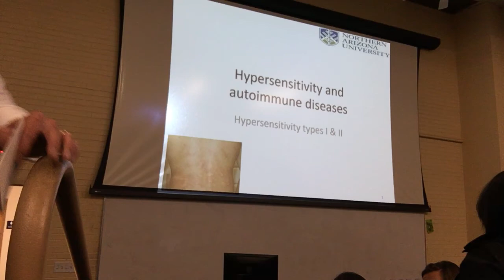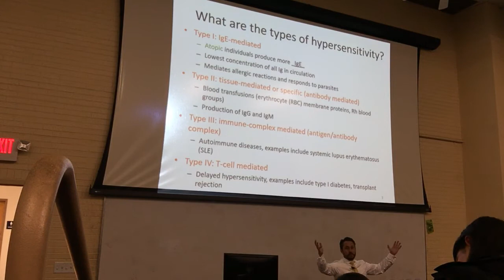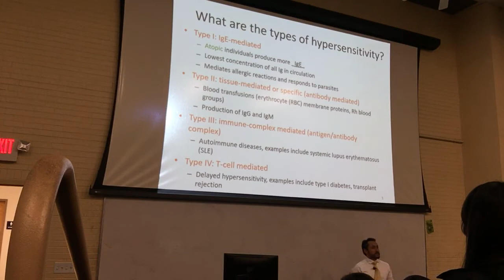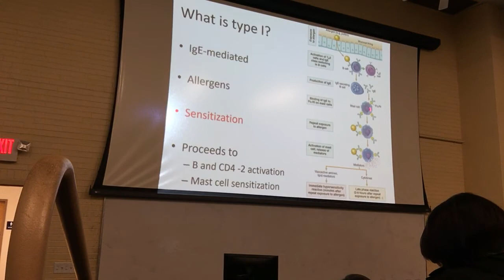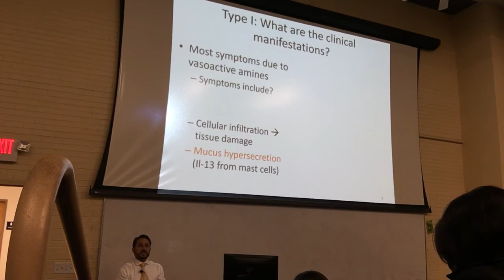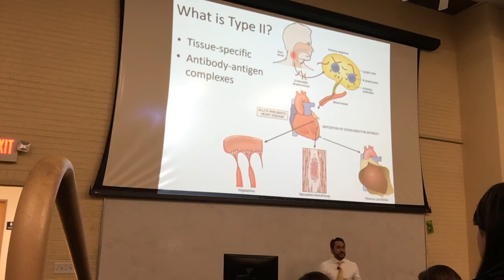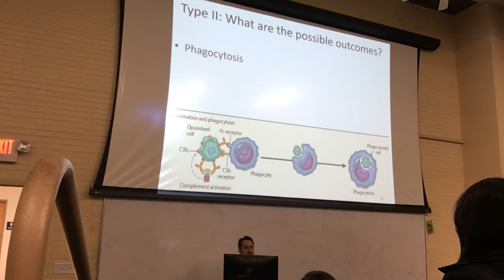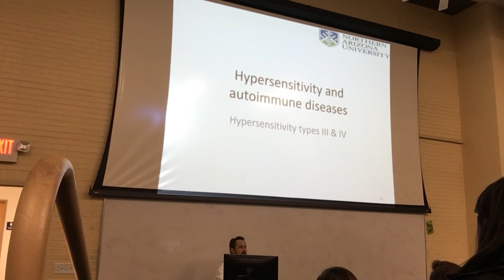Path Hypersensitivity 1of2